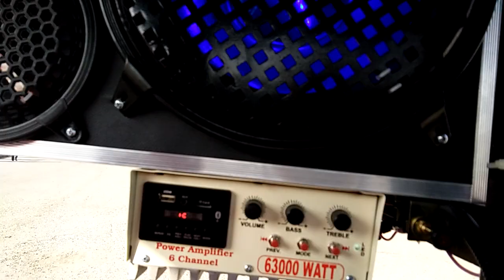12" Subwoofer system Jagjit Electronics Talwandi bhai M.9855190300 9914590300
Holland wale go to ferozepur Bhawra Pind